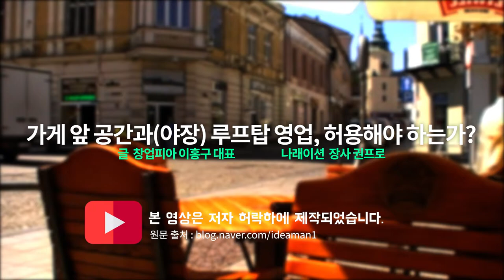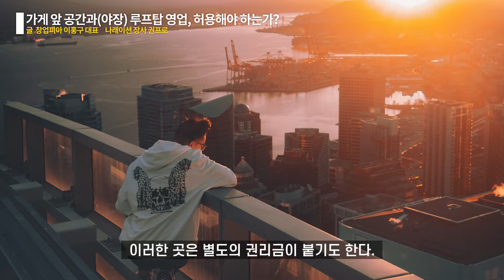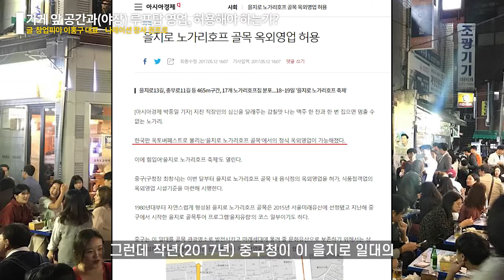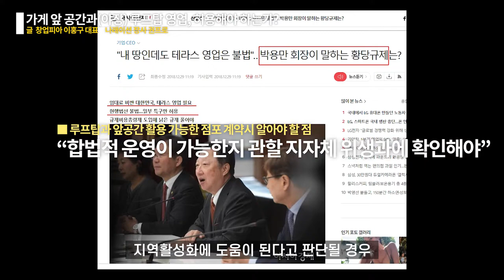가게 앞공간과(야장) 루프탑(옥상) 영업, 허용해야 하는가?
자영업에 관련된 우리 주변의 다양한 이야기를 들려 드립니다.

장사 권프로가 다큐를 이어나갈 수 있게 힘을 주세요!
■ 후원하기는 '구독' 과 '좋아요' 만 해주시면 됩니다. :)

글 : 창업피아 이홍구 대표
나래이션 : 장사 권프로

장사권프로